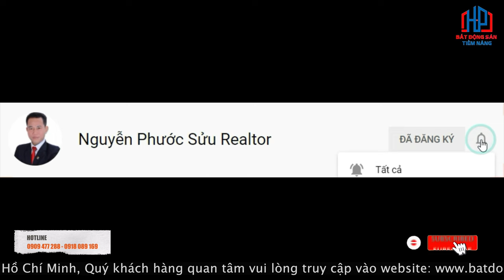Bán Đất Kiều Đàm Q7 mặt tiền 791 Trần Xuân Soạn 4x20m 10,2 tỷ | Phước Sửu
Bán Đất mặt tiền 791 4x20m, giá 10,2 tỷ hướng tây KDC Kiều Đàm Tân Hưng Quận 7 | Phước Sửu

✔ Xem thêm nhiều dự án đầu tư nổi bật tại đây :
Trân trọng!